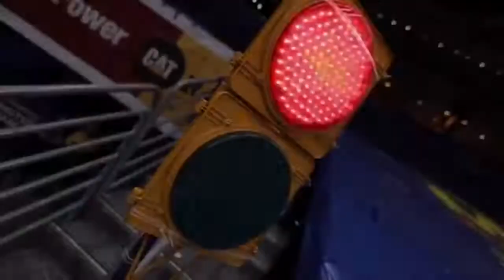Monster Jam CRAZIEST FIRES 2021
Monster Jam Craziest Fires of all time